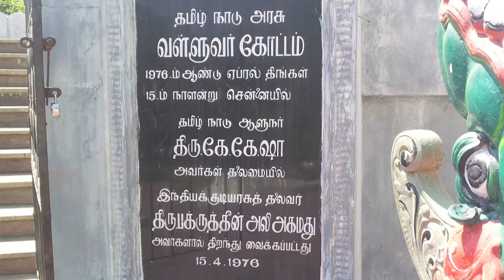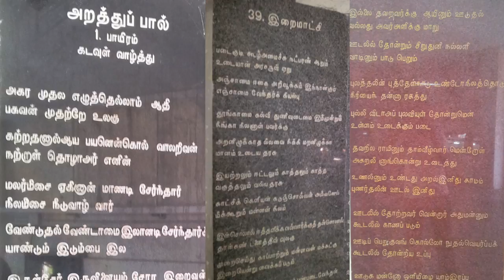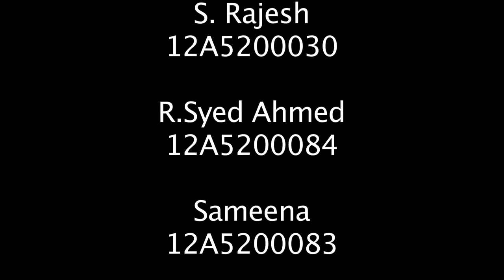valluvar kottam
Valluvar Kottam (Tamil: வள்ளுவர் கோட்டம்) is a popular monument in Chennai, India which is dedicated to the classical Tamil poet, philosopher and saint Thiruvalluvar. Valluvar Kottam is located at the intersection of the Kodambakkam High road and the Village road, was constructed by M. Karunanidhi - the then Chief Minister of Tamil Nadu during 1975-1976s.Valluvar Kottam now stands at the point which was the deepest point of a lake which was located in the area.